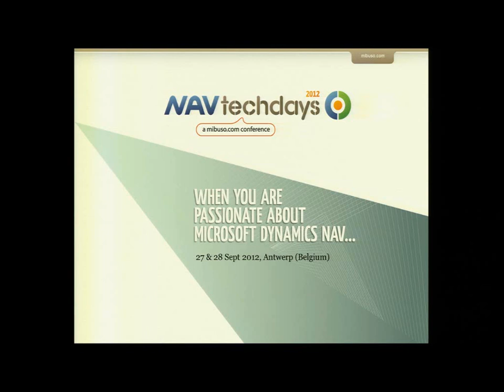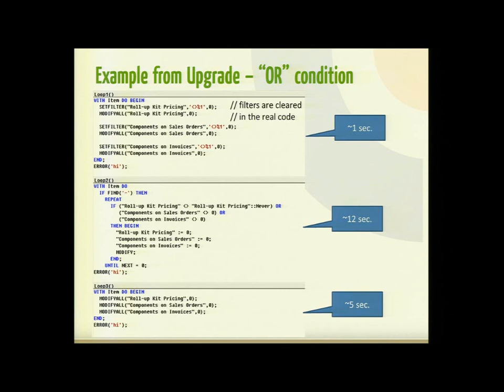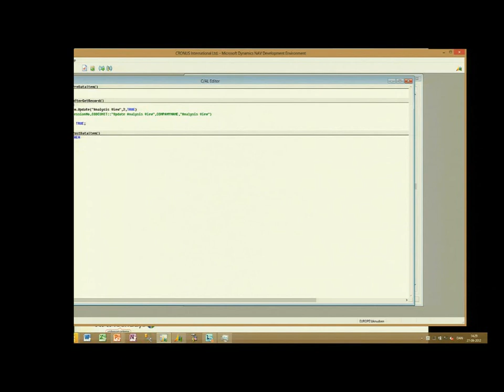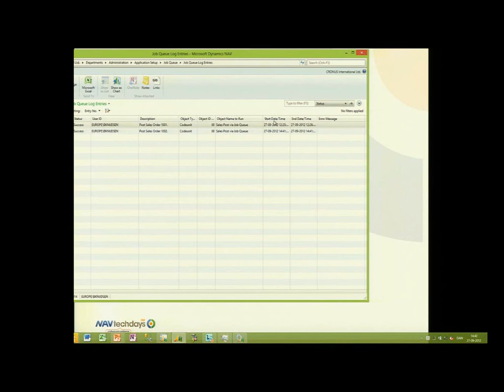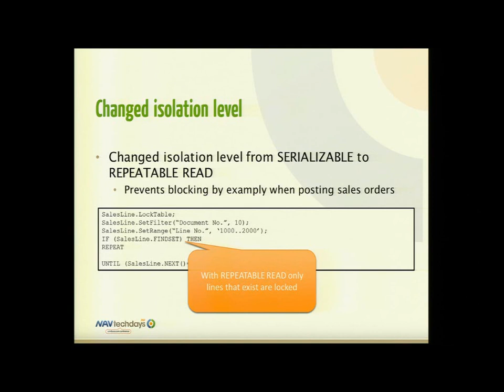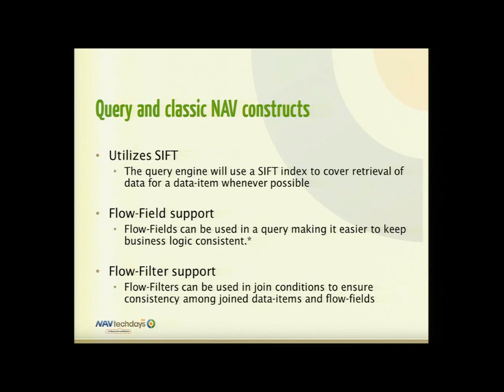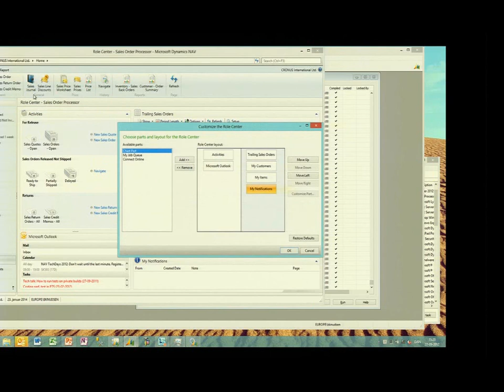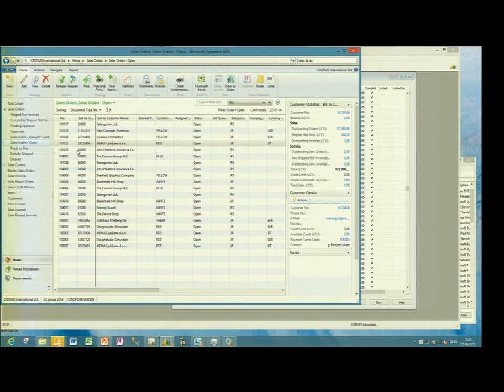Navtechdays 2012 coding for performance Microsoft Dynamics NAV 2013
C/AL coding for performance in NAV 2013

A main theme for NAV 2013 was to improve performance significantly. To reach this goal we had to rewrite the data stack completely! Join us in this session to hear about how you can adopt the changes and achieve even better performance. We will go through new extensions to the record API, how/when to use the Query object. We will also talk about two important performance improvements made in the application regarding dimensions and locking in Sales/Purchase posting.

Level: 400 - Expert  What's this?

Speakers: Jesper Falkebo, Lars Hammer, Bardur Knudsen

Interact with speakers through the NAV TechDays 2012 Sessions forum topic on mibuso.com.